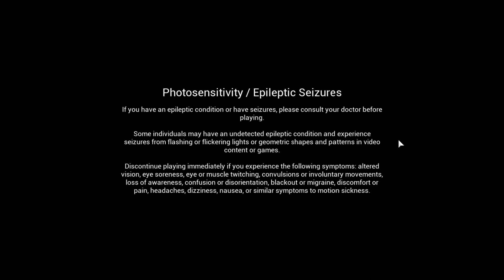F1Manager24 Opening and Team Intro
F1 Manager 24: Opening Scene and Team Introduction

Welcome to the exhilarating world of **F1 Manager 24**! In this video, we delve into the heart-pounding opening scene and introduce you to the dynamic teams competing in the latest installment of the Formula 1 management simulation series. Get ready to experience the thrill of managing a top-tier racing team, making strategic decisions, and leading your drivers to victory.

The Opening Scene: A Glimpse into the F1 Universe

The opening scene of F1 Manager 24 sets the stage for an immersive and captivating experience. As the video begins, you are greeted with stunning visuals of the world's most iconic racing circuits. From the legendary twists and turns of Monaco to the high-speed straights of Monza, the game captures the essence of Formula 1 racing with remarkable detail.

Team Introduction: Meet the Contenders

F1 Manager 24 boasts a diverse roster of teams, each with its unique strengths and challenges. Let's meet some of the contenders:

1. Mercedes-AMG Petronas Formula One Team
   Drivers: Lewis Hamilton and George Russell
   Strengths: Dominant aerodynamics, experienced drivers, and a winning legacy.
   Challenges: Maintaining their championship-winning streak and fending off fierce competition.

2. Scuderia Ferrari
   Drivers: Charles Leclerc and Carlos Sainz
   Strengths: Iconic brand, passionate fan base, and impressive power units.
   Challenges: Overcoming recent struggles and reclaiming their position at the top.

3. Red Bull Racing
   Drivers: Max Verstappen and Sergio Pérez
   Strengths: Aggressive driving style, innovative engineering, and a strong team dynamic.
   Challenges: Consistency and managing high-pressure situations.

4. McLaren F1 Team
   Drivers: Lando Norris and Oscar Piastri
   Strengths: Young and talented drivers, innovative strategies, and a rich history.
   Challenges: Bridging the gap to the top teams and maximizing their potential.

5. Aston Martin Cognizant Formula One Team
   -Drivers: Fernando Alonso and Lance Stroll
   Strengths: Experienced leadership, strong financial backing, and ambitious goals.
   Challenges: Building a competitive car and achieving podium finishes.

6. Alpine F1 Team
   Drivers: Esteban Ocon and Pierre Gasly
   Strengths: French engineering prowess, balanced driver lineup, and strategic partnerships.
   Challenges: Consistency and competing with larger teams.

7. Alfa Romeo Racing Orlen
   -Drivers: Valtteri Bottas and Zhou Guanyu
   Strengths: Resilient performance, strong technical support, and experienced drivers.
   Challenges: Competing for points and improving their midfield standing.

8. Haas F1 Team
   Drivers: Kevin Magnussen and Nico Hulkenberg
   Strengths: American determination, efficient resource management, and strong teamwork.
   Challenges: Overcoming budget constraints and achieving consistent results.

9. Williams Racing
   Drivers: Alexander Albon and Logan Sargeant
   Strengths: Historic legacy, passionate fans, and a commitment to progress.
   Challenges: Rebuilding from the ground up and moving up the grid.

10. AlphaTauri
    Drivers: Yuki Tsunoda and Nyck de Vries
    Strengths: Strong Red Bull connections, innovative designs, and young talent.
    Challenges: Consistency and maximizing opportunities.

Strategy Depth: Mastering the Art of Management

In F1 Manager 24, you take on the role of a team principal, responsible for every aspect of your team's performance. From hiring the best engineers and strategists to managing driver contracts and developing cutting-edge technology, your decisions will shape the destiny of your team.

Develop Your Car: Invest in research and development to create a competitive car. Balance aerodynamics, power units, and reliability to gain an edge over your rivals.
Optimize Race Strategies: Plan your race strategies meticulously. Choose the right tire compounds, pit stop timings, and fuel loads to outsmart your competitors.
Manage Finances: Keep a close eye on your budget. Secure sponsorship deals, allocate resources wisely, and make strategic investments to ensure your team's financial stability.
Scout and Develop Talent: Identify promising young drivers and nurture their talent. Build a strong driver lineup that can deliver consistent results and secure championships.
Adapt to Dynamic Weather: Stay ahead of the unpredictable weather conditions. Make real-time decisions during the race to take advantage of changing track conditions.